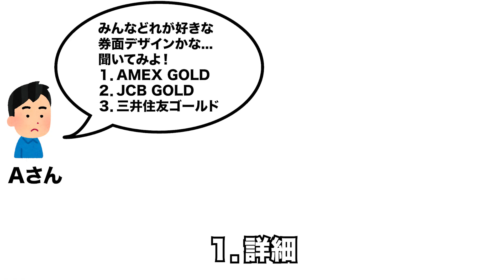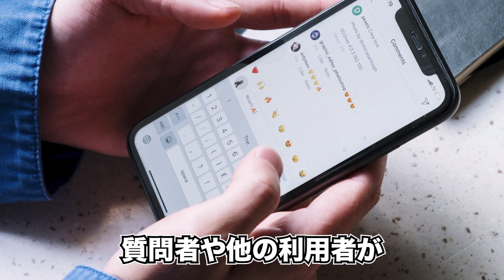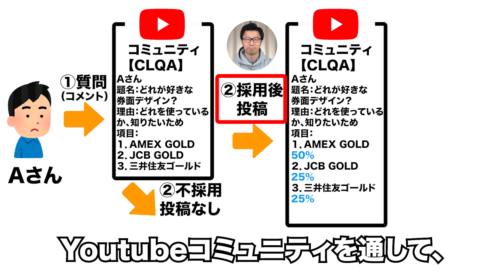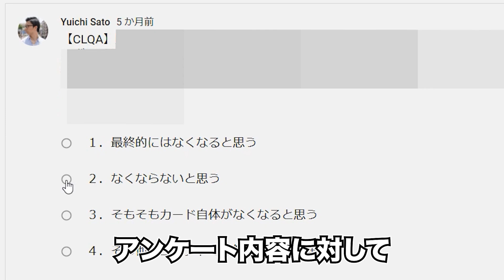【新企画】キャッシュレスに関する悩みを解決？視聴者参加型のQ&A「CLQA」を開始！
◆最強のカメラ

◆ピンマイク

◆カメラ三脚

◆RGB LEDライト

◆LEDライト（２セット）

◆USB LEDライト